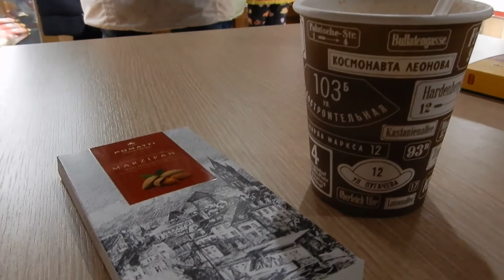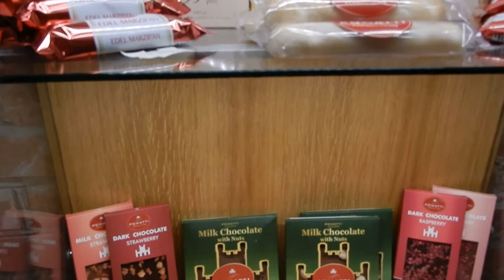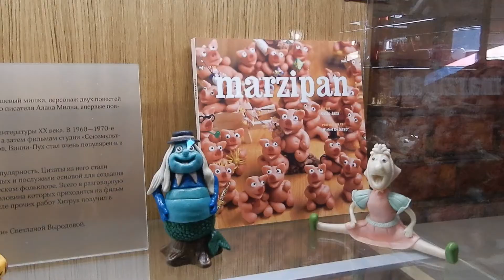Es ist Dienstag, der 7. Juli 2020. Guten Morgen, Kaliningrad!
Kurzes Video, ohne Text, mit angenehmer Musik, um den Tag mit guter Laune zu beginnen.

Uwe Niemeier
Bank: Sparkasse Südholstein
BLZ: 23051030
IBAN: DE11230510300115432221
BIC/Swift: NOLADE21SHO
Zahlungsgrund: Kaliningrad-Domizil-Infokanal